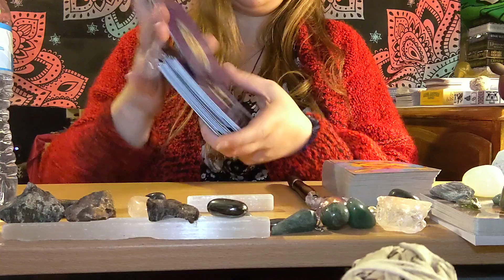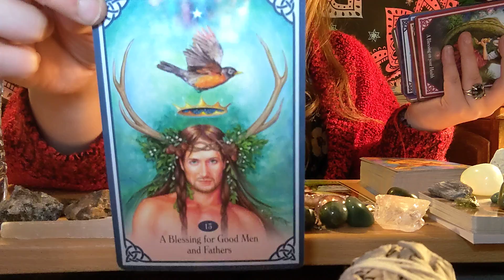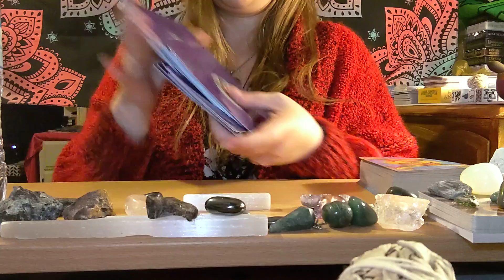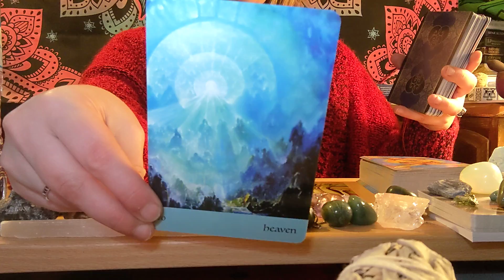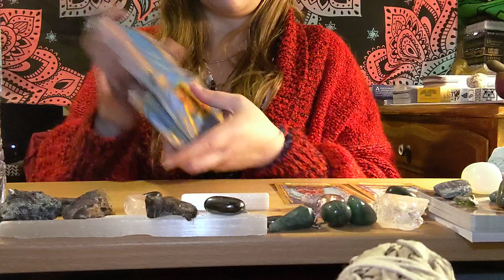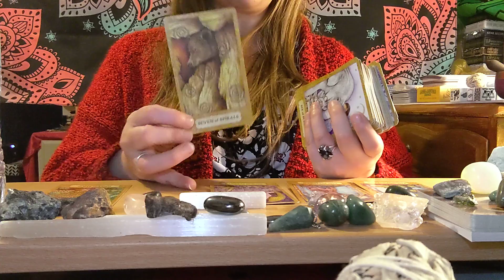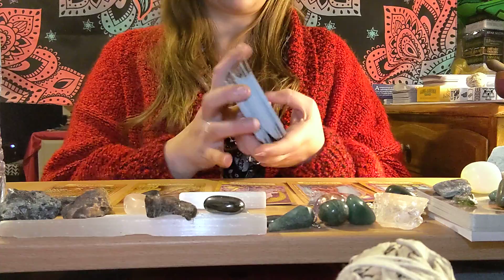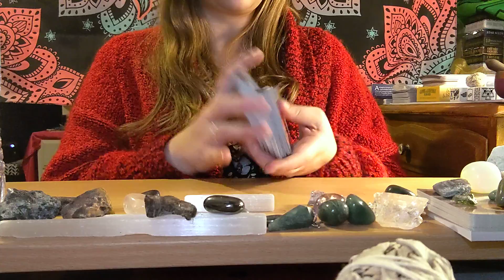Blessings of December! Pt. 1 ✓$ Vermillion Soul Raging Storm Tarot & Reiki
Sorry! I was excited for using my phone for the first time & working amazingly: look at the quality!! Hehehehe!

I am a Cancer Sun, Leo Moon & Rising, & Virgo in Venus!

Welcome to Vermillion Soul Raging Storm's channel, I'm Jasmine!! Much love to all, you are meant to be here! Reading are timeless no matter the date presented. With love ~ Peace! ✌✌

Would love to have you!)  Thank you kind souls for donating, so glad the message resonated with you! ☮♋☯️